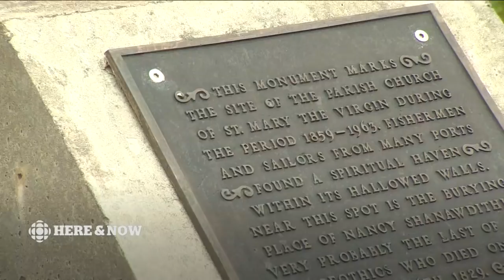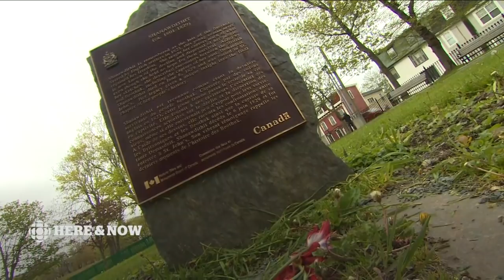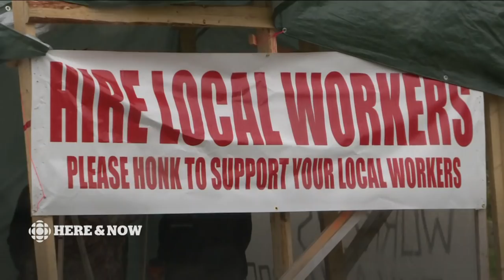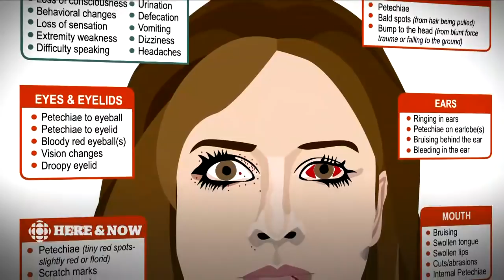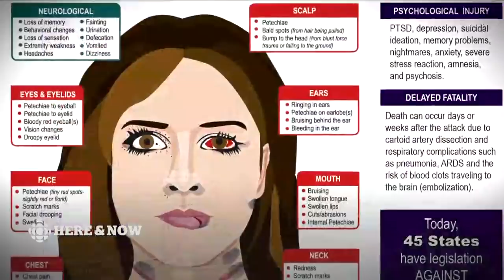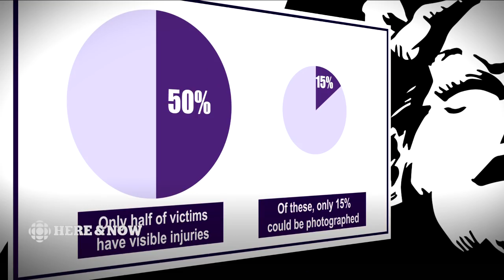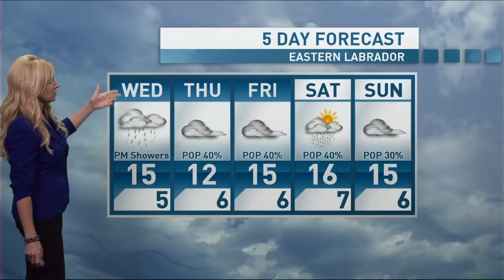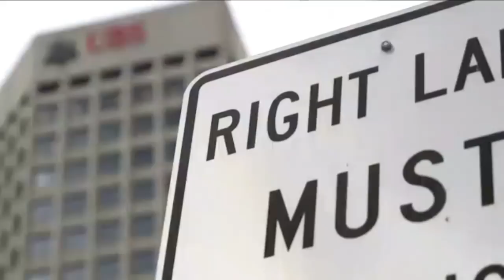Here & Now Tuesday June 19 2018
Every day across Newfoundland and Labrador, Debbie Cooper, Anthony Germain and the entire Here & Now team pull out all the stops to cover your news and weather. If it's happening now, you'll see it here.